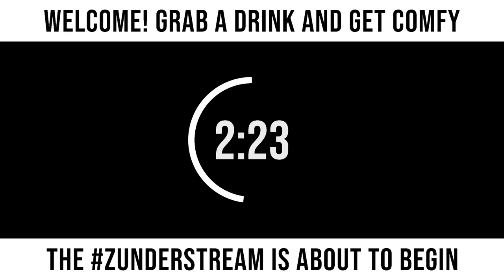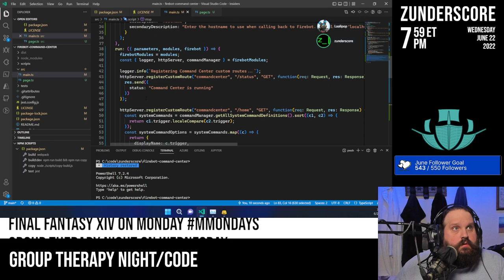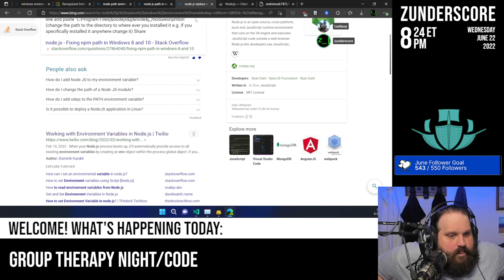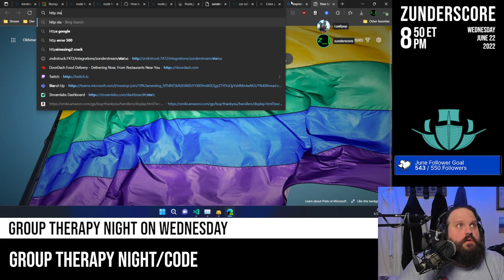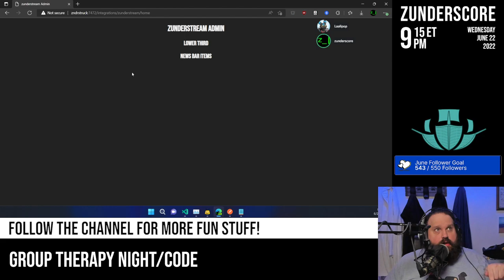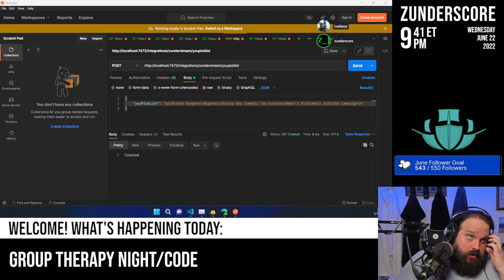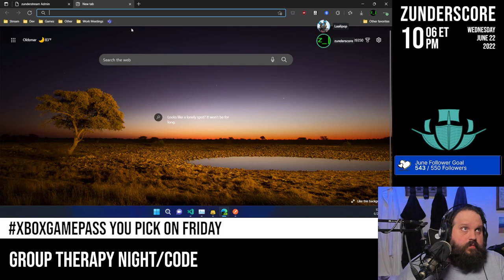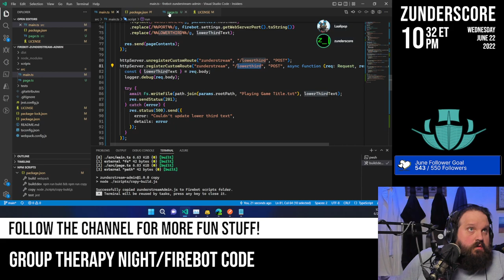zunderstream Show Archive - 2022-06-22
🎬: "Group therapy night and code - working on a new Firebot project just for me mentalhealth !youpick !fleet !merch zunderstream"